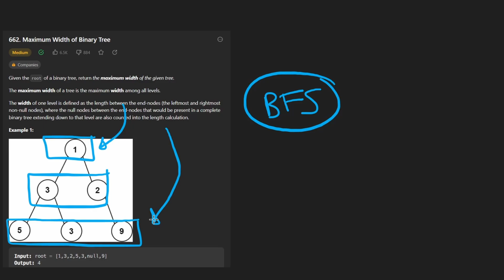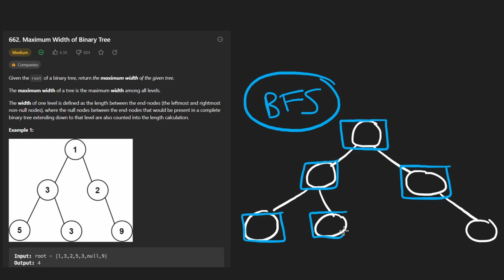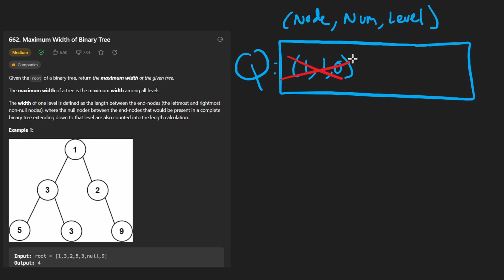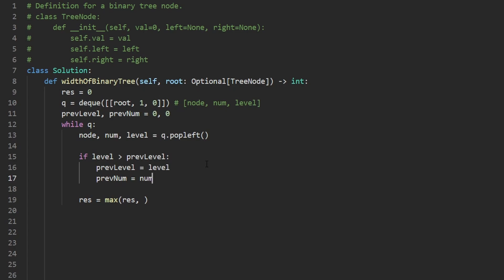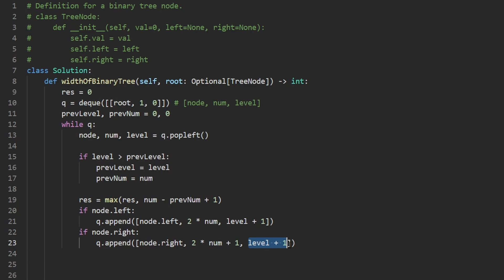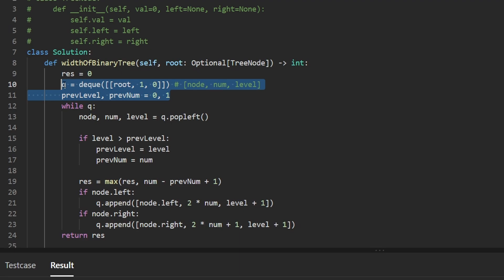Maximum Width of Binary Tree - Leetcode 662 - Python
Solving Maximum Width of Binary Tree - Leetcode 662, today's daily leetcode problem on April 19th.

0:00 - Read the problem
0:30 - Drawing Explanation
6:33 - Coding Explanation

leetcode 662